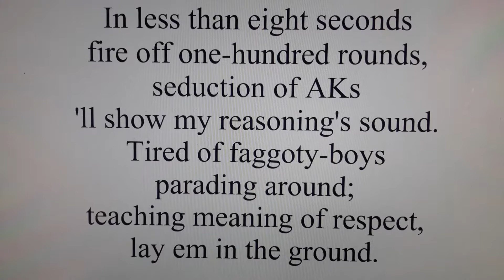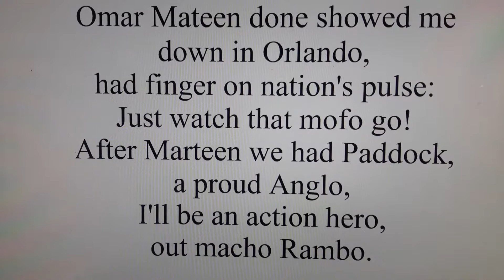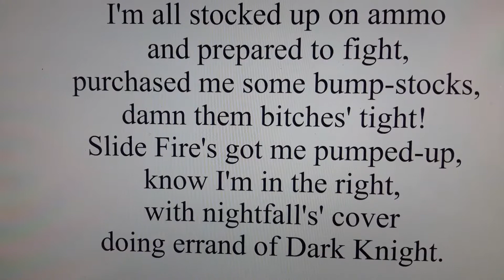Errand of Dark Knight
An ode to all the macho, self-aggrandizing, violent, reared on "Call of Duty," intolerant, hate filled bigots.